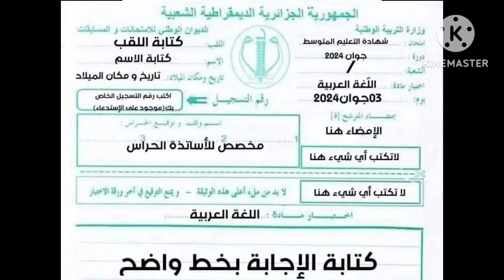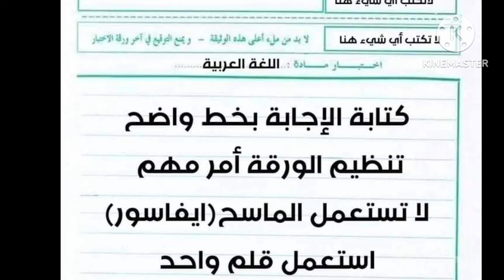فيديو توضيحي عن كيفية التعامل مع ورقة الإجابة الخاصة بامتحان شهادة التعليم المتوسط بيام2024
نموذج عن ورقة الإجابة الخاصة بشهادة التعليم المتوسط